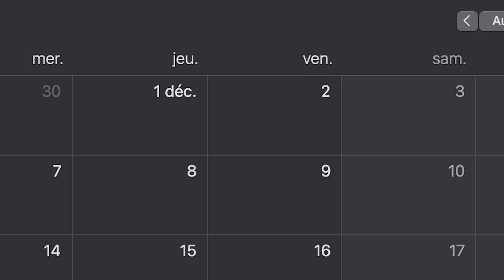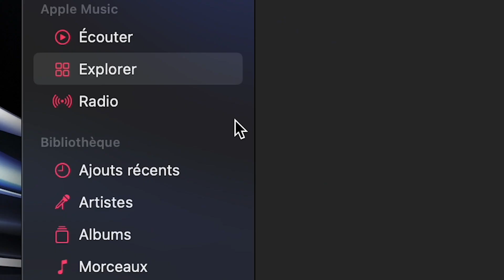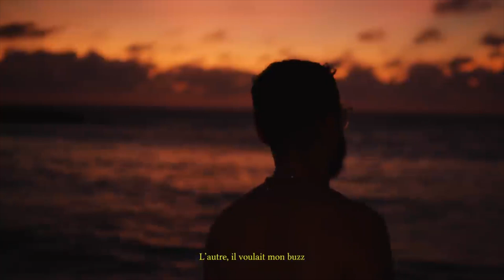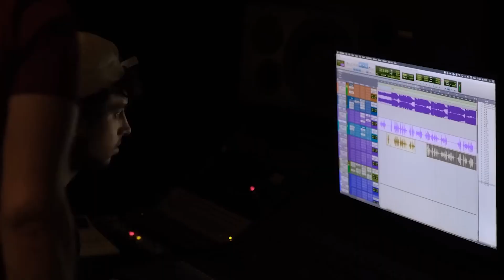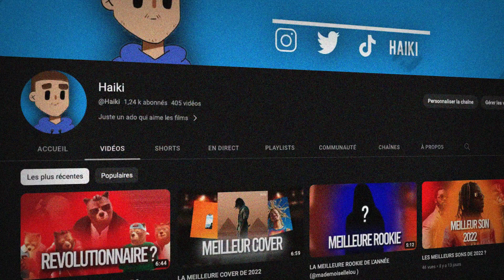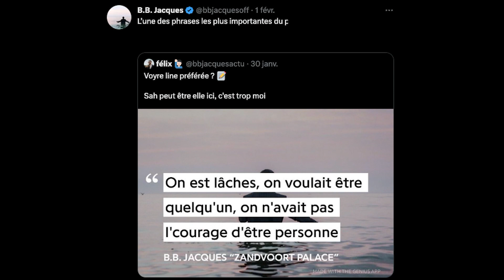NBOW - L’ALBUM D’UNE VIE